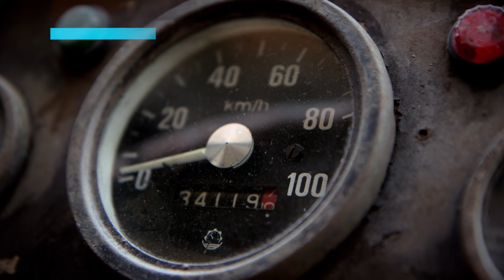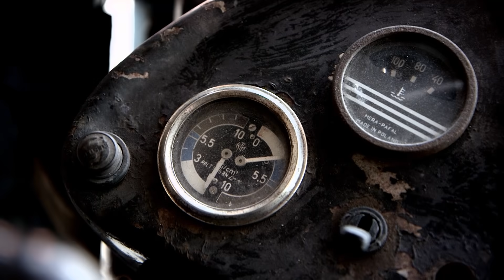Zobacz pierwszy duży samochód ciężarowy polskiej konstrukcji!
Oglądaj "Legendy PRL" w TVN Turbo oraz Player.pl:
Patryk Mikiciuk odwiedzi kolekcjonera autobusów i ciężarówek z okolic Buska-Zdroju - pojeździ unikatowymi Sanami i Jelczami, a na koniec spróbuje odpalić mocno zardzewiałą, ale sprawną mechanicznie cysternę!